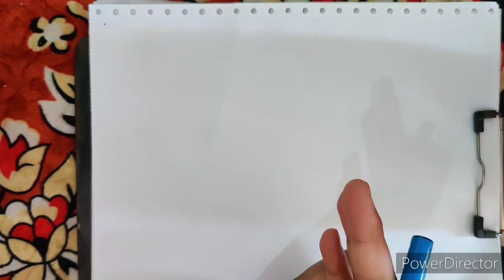Problems on Ages Tricks in Hindi | RRB NTPC, SSC CGL, CHSL | Maths By R.S Aggarwal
Hi Beautiful people ! In this video we are going to learn how to solve questions on Ages. This video will show you the way how easy is that to solve long questions in short way.

Tried my best to make you people easily understand the tricks and concepts which I used..If you still have a doubt after watching video then please let me know in the comment section or you can  directly whatsapp me on 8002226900 or call me on 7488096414.

Ravi Shankar Aggarwal